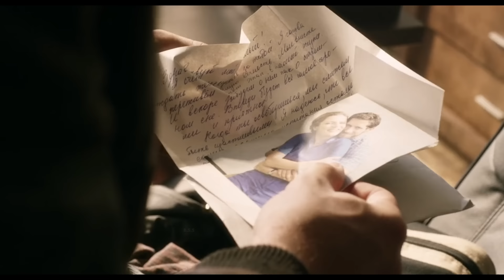Redemption Movie Review/Plot In Hindi & Urdu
1st Redemption Credits
Distributed by

Production company
Nu Image

2nd Bokya Undisputed
Distributed by
Universal Pictures Home Entertainment

Production companies
Millennium Films
Nu Image

Details
Boyka is back. This time he is fighting in the first ever inter-prison tournament with one knee.
In the fourth installment of the fighting franchise, Boyka is shooting for the big leagues when an accidental death in the ring makes him question everything he stands for.